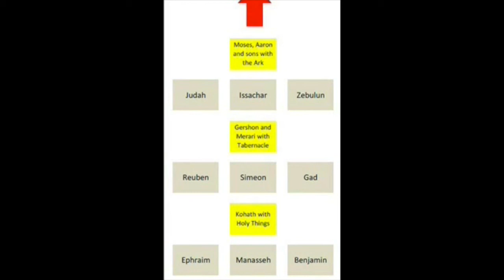ბიბლია - რიცხვთა წიგნი, თავი 10